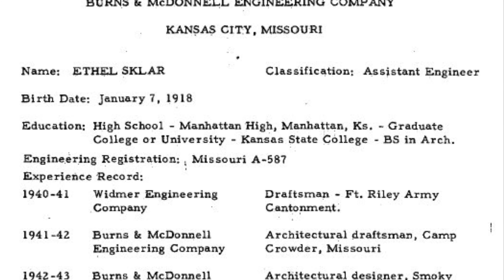First Female Engineer at Burns & McDonnell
Ethel Sklar Wonderly, our firm's first female engineer, began her career with Burns & McDonnell in 1941 as an architectural draftsman, before they were called drafters.